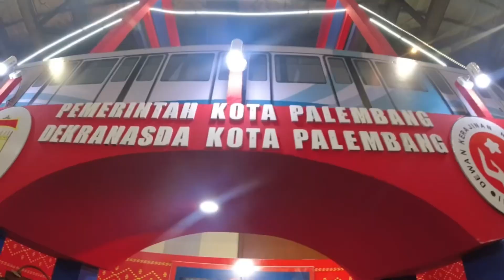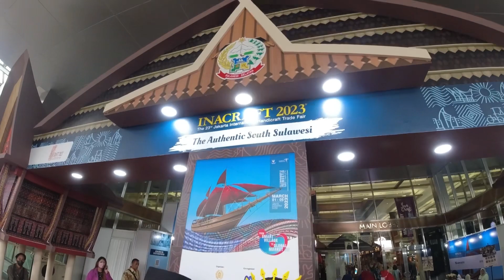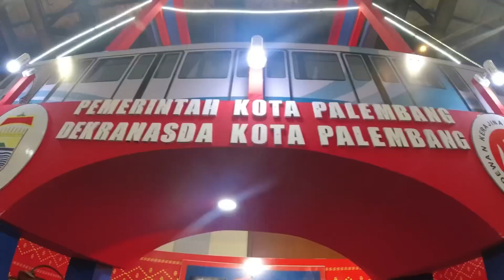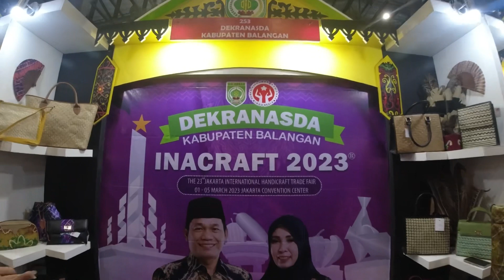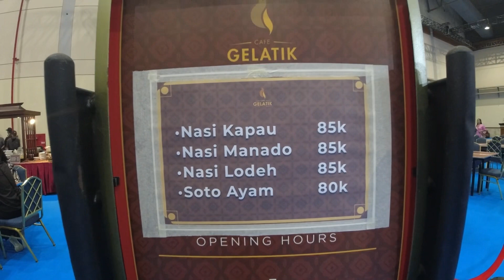Cari Produk UMKM Nusantara, Lengkap di Inacraft 2023 | part 3